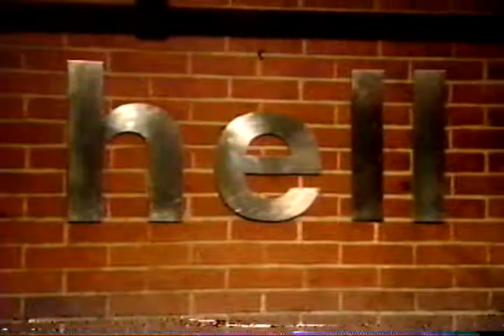sick of it all nyc hardcore punk interview mtv shop at the malls maximum rock n roll discord records